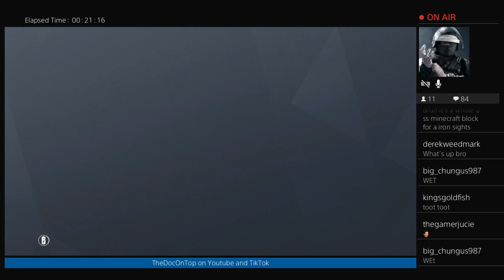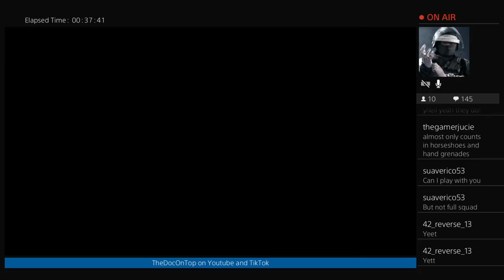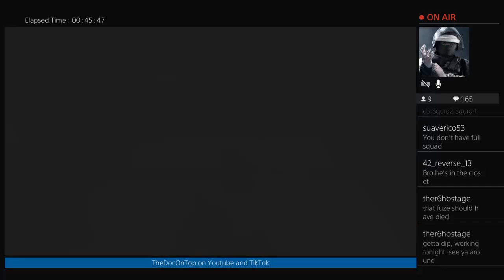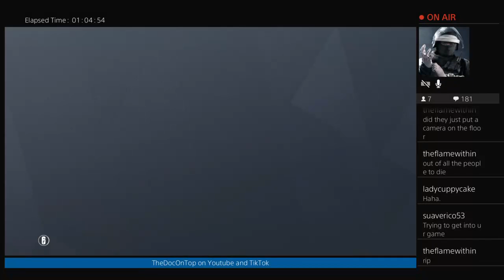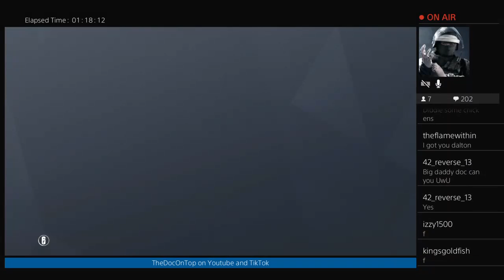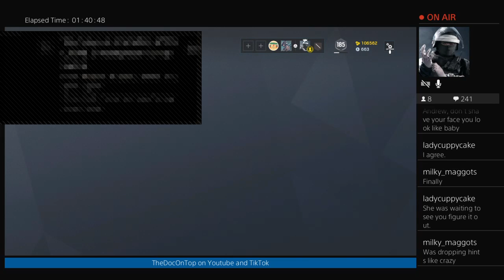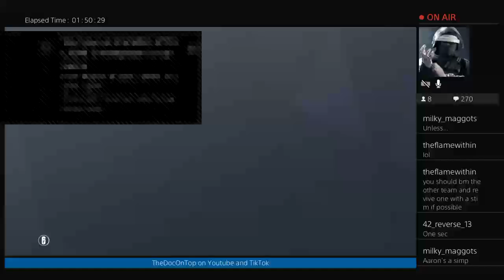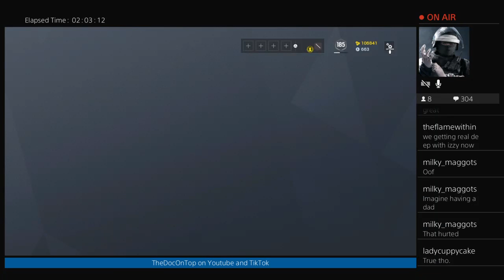50 sub Smackdown (R6 Stream)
Originally streamed on March 17, 2020

with:
Aaron (Kinggoldfish)
Israel (Queso Kohai)
Dalton (Flawed Titan)
Fil (FNK82899)